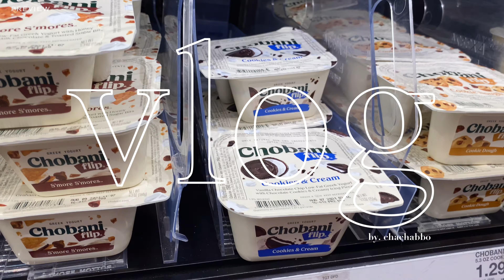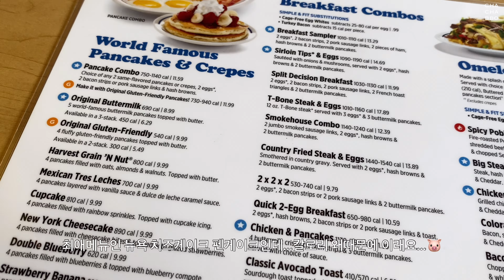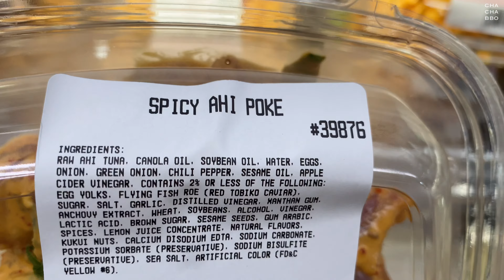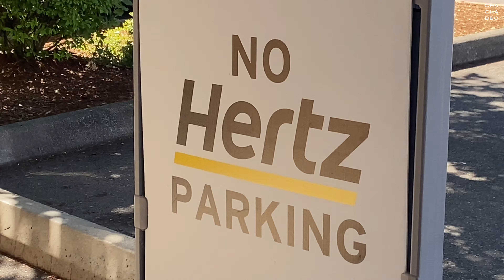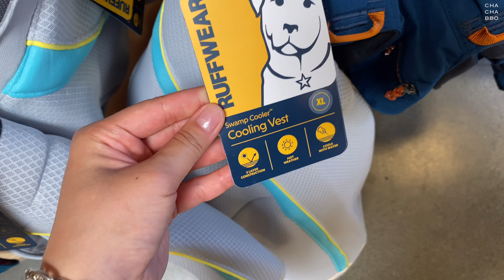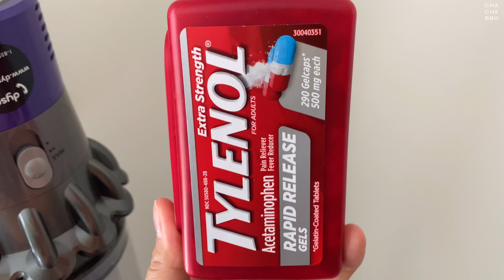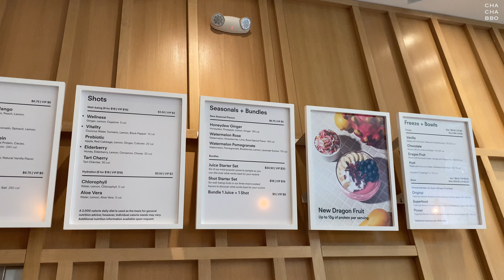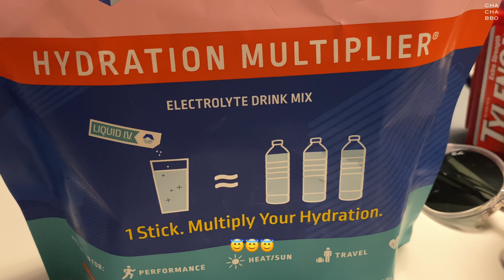vlog 브이로그 ( 미국 여행 브이로그🥞, 미국 마트 쇼핑💸 )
안녕하세요-
차차뽀입니다:)

이번 일상브이로그 는 가족도 만나고 잠깐 일보러 다녀온 미국 여행영상으로 담아보았습니다:)

오늘도 저의 일상을 봐주셔서 감사하구요~ 다음영상에서 또 만나요👋🏻